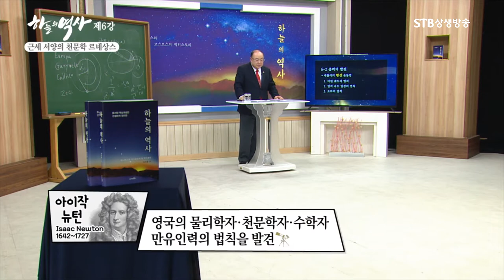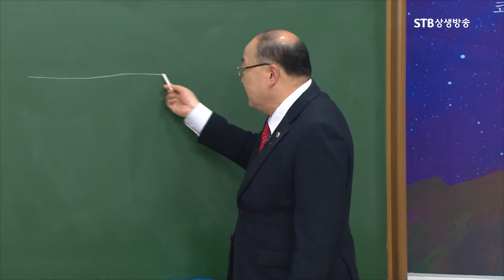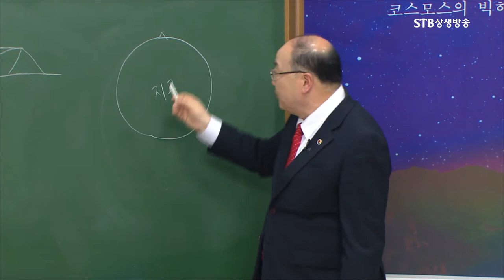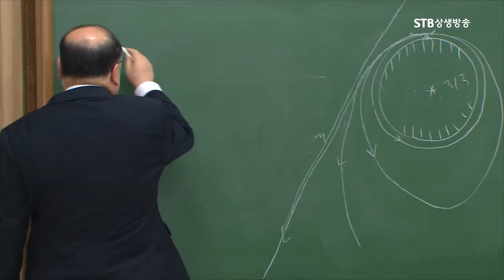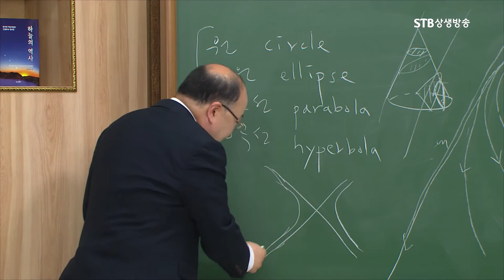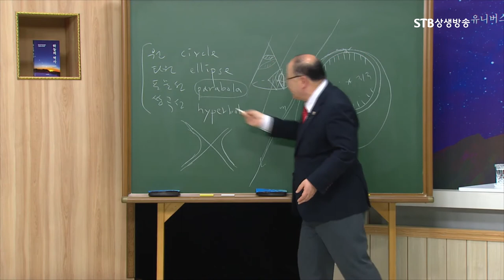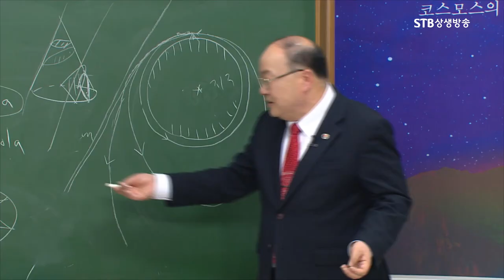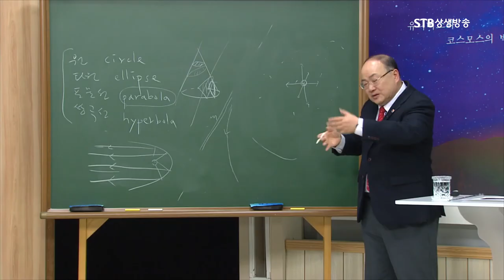뉴턴 만유인력의 법칙ㅣ원추곡선 이론은 뉴턴 역학의 꽃이다ㅣ뉴턴 중력이론의 문제점